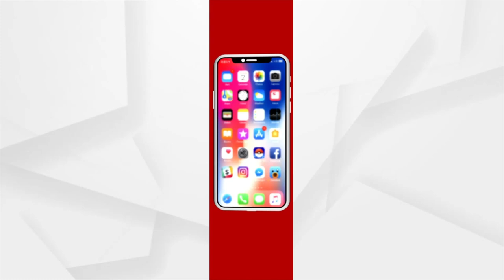Bhakti: Bhabare Bhagabata | EP -311 | Argus News